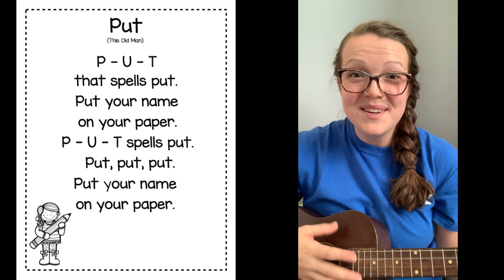PUT - sight word song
Sung to the tune of "This Old Man."